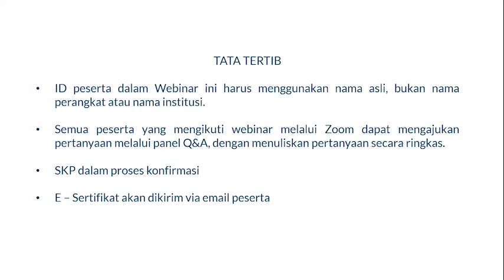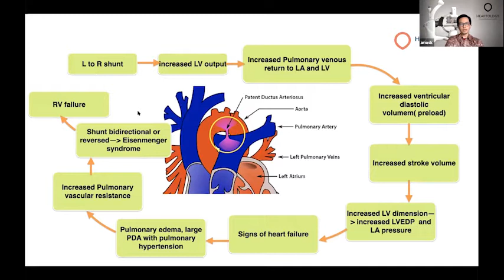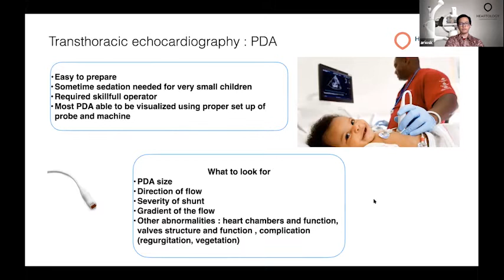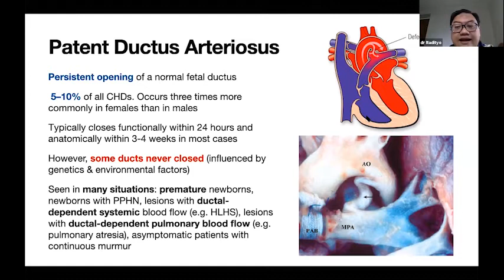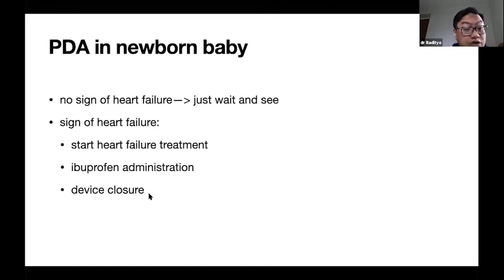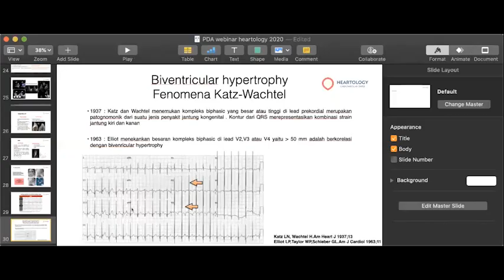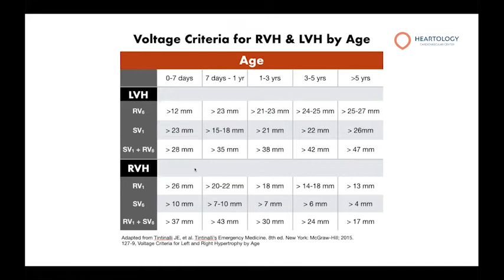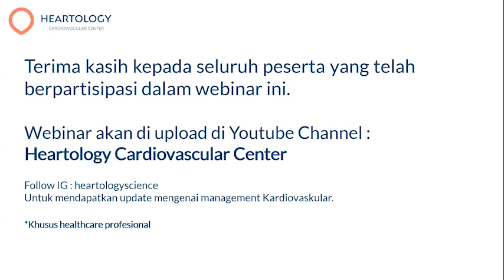Essentials of Pediatric Cardiology: Focus on Patent Ductus Arteriosus (PDA)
Webinar : "Essentials of Pediatric Cardiology: Focus on Patent Ductus Arteriosus (PDA)"